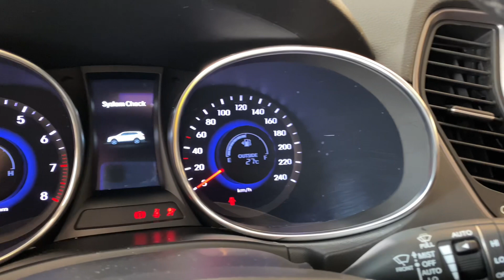Hyundai Santa Fe 3.3 V6 2015 | Palmeira Motors Limeira